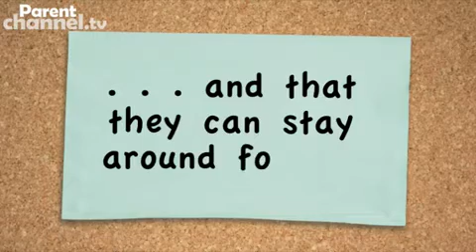Understanding the risks of sexting - Parentchannel.tv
Sexting means using mobile phones to send explicit messages, pictures, or videos. In this special video, we talk about what to do if you're worried that your child is involved in this activity or has been targeted, with tips to pass onto them to help them act safely and responsibly.